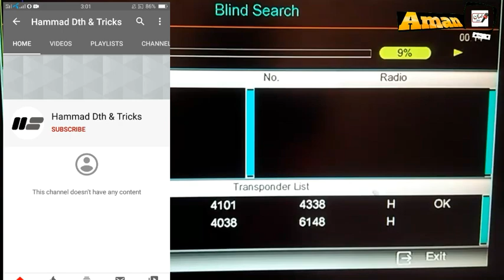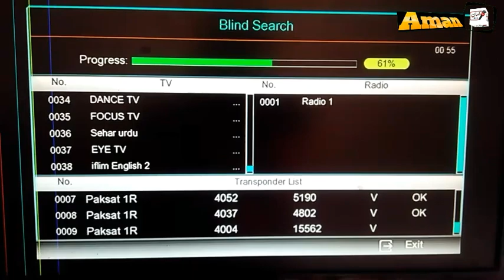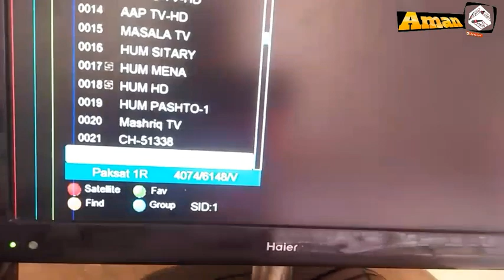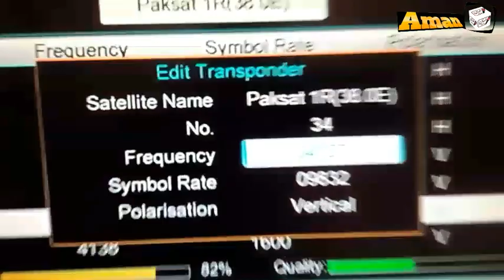Good News! Hum Network New Channel Launch FTA On PakSat-1R 38°E